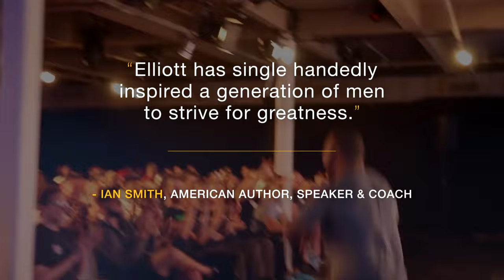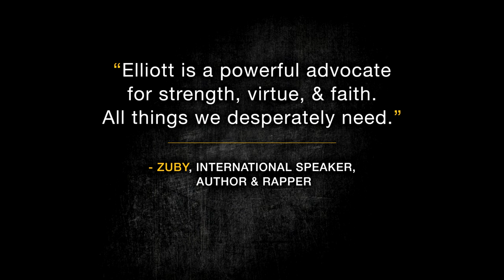Make Men Strong Again [BOOK TRAILER]